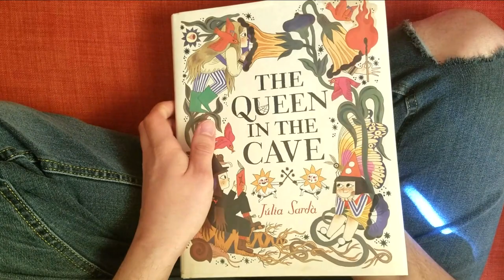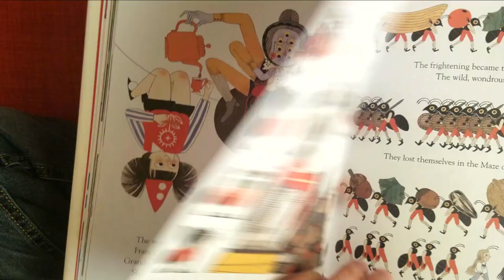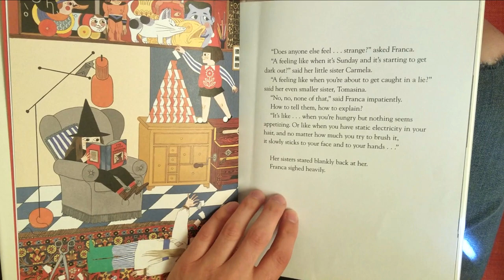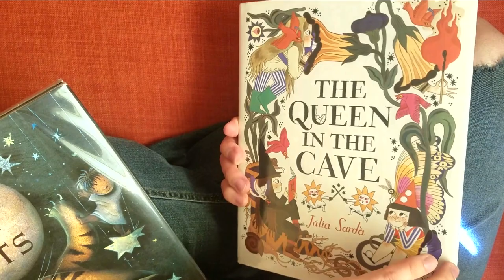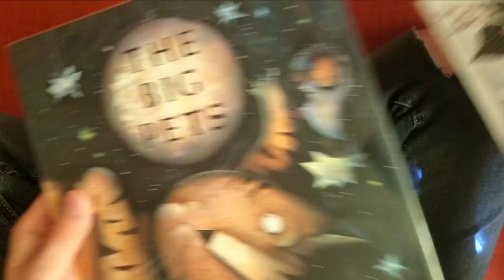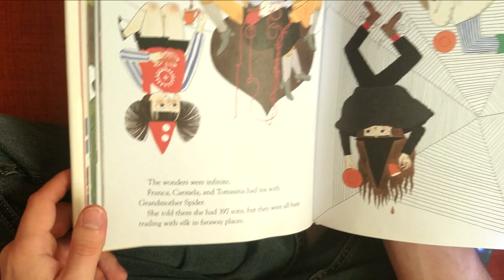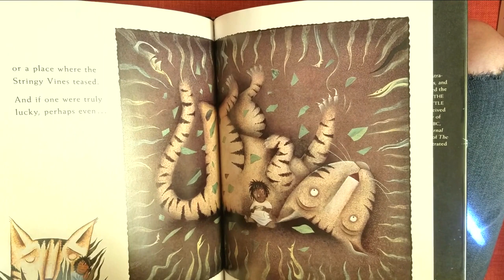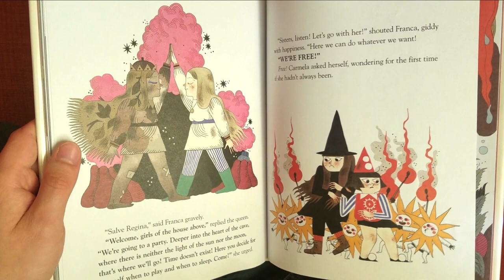The Queen In The Cave - Picture Book Review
A mixed review of the beautifully illustrated "The Queen In The Cave" by Júlia Sardà.